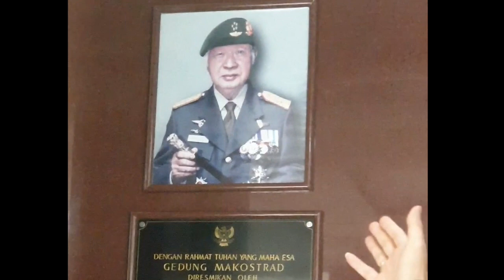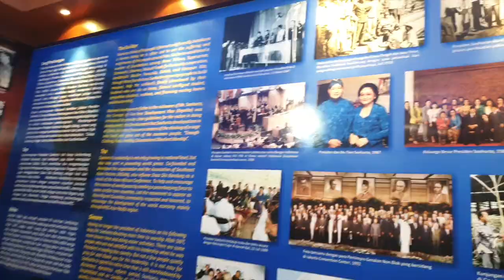Diorama di Museum KOSTRAD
Aku tergerak untuk berbagi informasi ini karena ikut resah dengan tudingan bahwa TNI yang kita banggakan telah "disusupi".

Daripada ikut menebar isu, maka aku tabayyun langsung ke Makostrad dan bertanya sebagai rakyat biasa yang juga merasa ikut memiliki TNI kebanggaan kita ini.

Alhamdulillah, Kepala Penerangan Kostrad Kolonel Inf. Hariyantana berkenan menjelaskan semuanya langsung di lokasi: ruang diorama museum Dharma Bakti Kostrad. Penjelasannya melegakan dan meyakinkan, bahwa TNI masih tetap SOLID!

Bravo, TNI...!